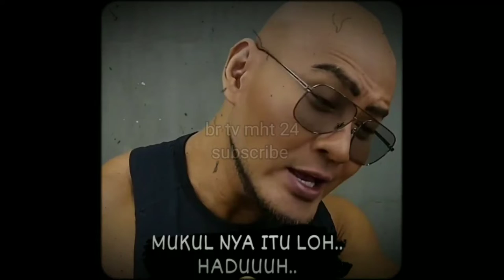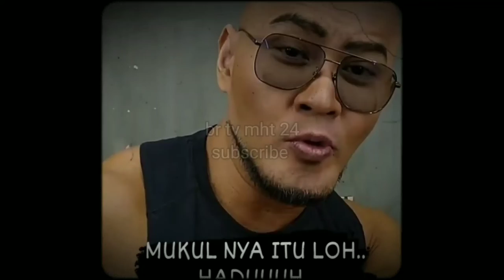geram! Deddy Corbuzier tantang Rizky bilar untuk BBJ, jangan berani nya sama perempuan Lo..